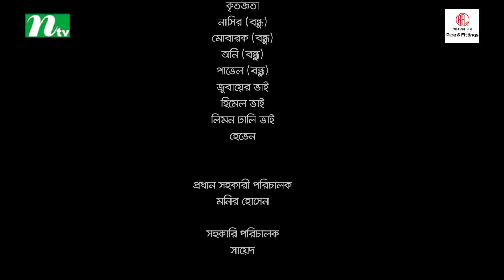আবুলের ব্রেইন ওয়াশ l Abuler Brain Wash l EP 03 | Mosharraf Karim,Sumaiya Shimu | NTV Eid Natok 2018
NTV EID Natok 2018 | Abuler Brain Wash | Bengali: আবুলের ব্রেইন ওয়াশ | Episode 03 | Mosharraf Karim | Sumaiya Shimu | Fazlur Rahman Babu | A K M Hasan | Nowrin Hasan Khan Jenny | Script and Directed by Adivasi Mizan | Produced by NTV | Country: Bangladesh 💙 Make sure to Subscribe to NTV NATOK and Turn the Notifications Bell 🔔 ON!

STARRING: Mosharraf Karim, Sumaiya Shimu, Fazlur Rahman Babu, A K M Hasan, Nowrin Hasan Khan Jenny, Jui Karim, Binu and others.